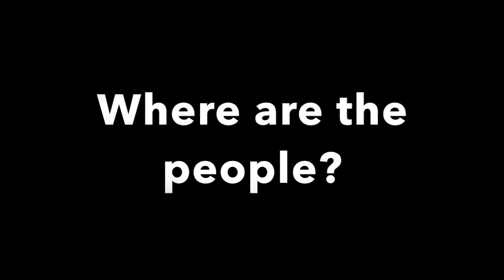Trump's Tulsa Rally was an epic failure!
Trump claimed that he was about to have a "tremendous" rally. It was supposed to be unbelievable. "Many people" could not believe the numbers he was about to have. Well, we now know that the rally was an epic failure. It was a complete bust! Watch the video to see how bad it was.